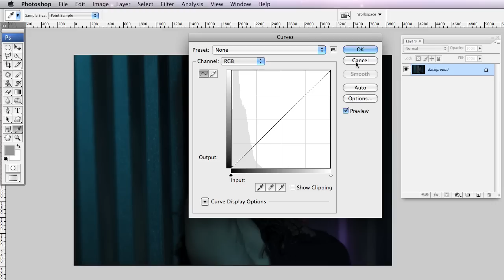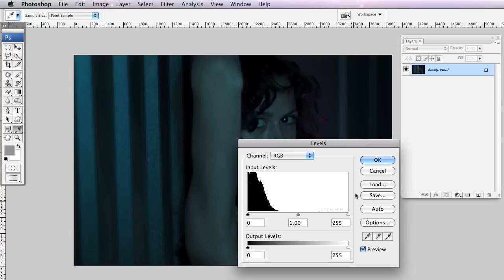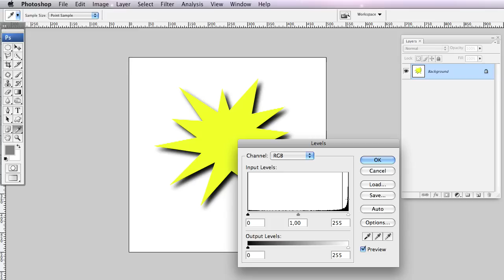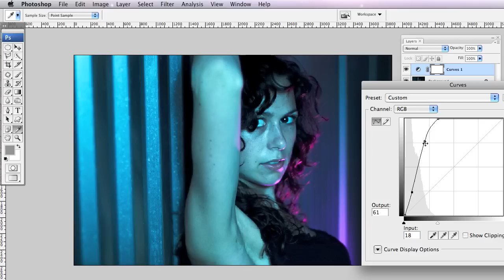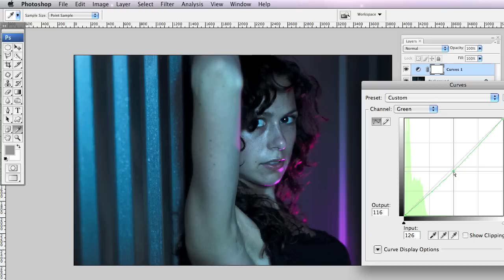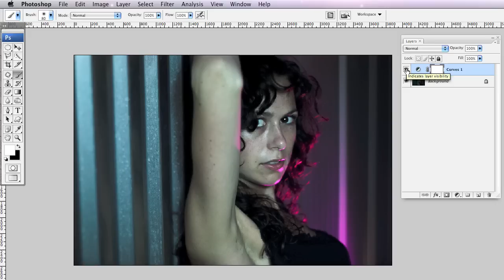Curves eller kurver i Photoshop (ældre Photoshop-video)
Ældre video om curves i Photoshop.